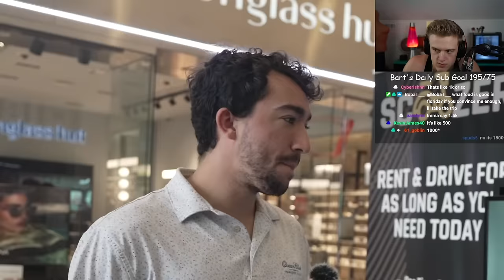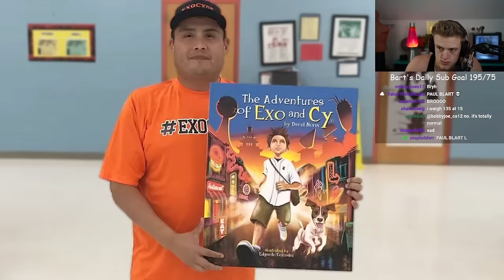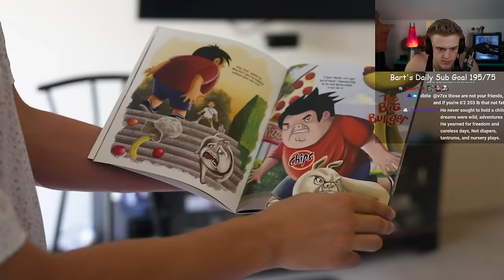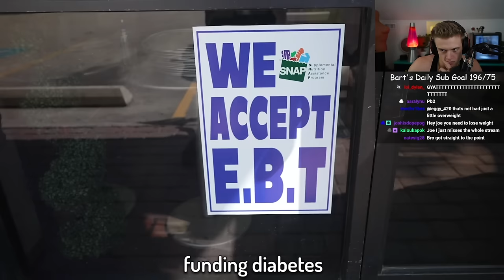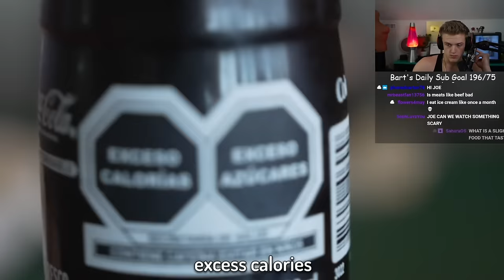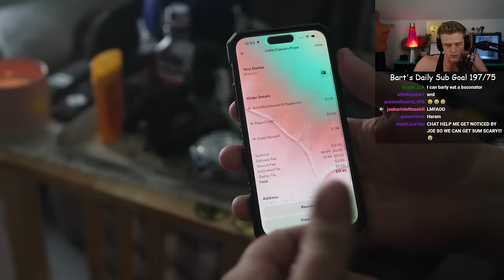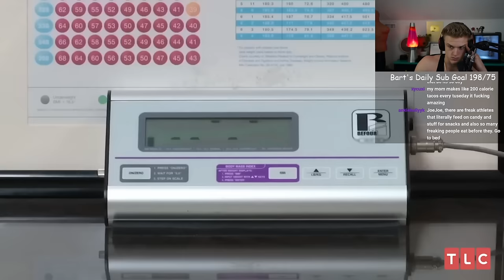How Bad Is American Obesity?